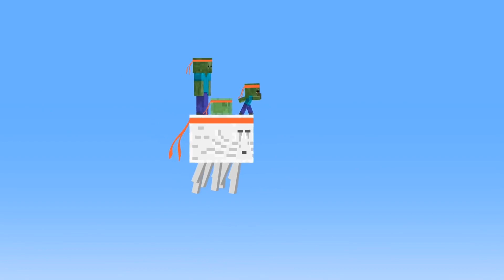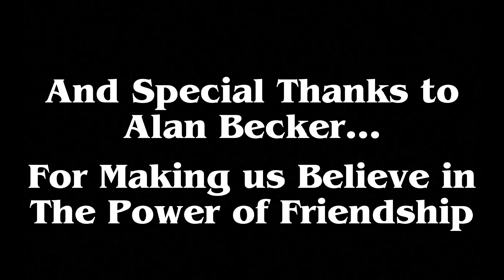Animation vs. Minecraft: The Power of Friendship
Our favourite stickmans will live the most epic adventure of they lifes...

⚠️All videos are from Alan Becker⚠️